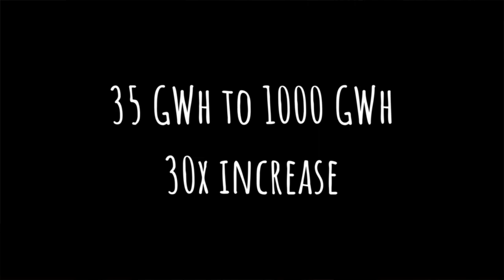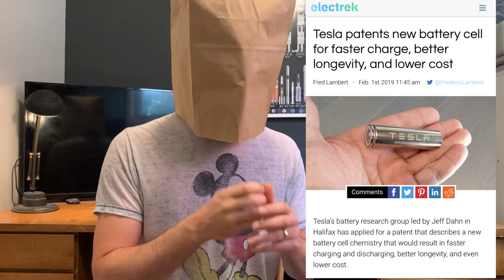TESLA BATTERY DAY | Everything you need to know about this “insane” day explained in 9 minutes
In this video I discuss why Tesla’s battery day is so important and what Tesla might unveil at the event.

I'm not a financial advisor.  I am a guy with a paper bag on his head who loves investing and thinking about the future.  Do your own research and think for yourself.]

Why the paper bag?
- To challenge your initial assumptions; many people would see an investment YouTuber with a mask on and assume I'm here to pump and dump stocks. I’m not here to do that.
- This channel is meant to challenge our beliefs, ask deeper questions, and look beyond the paper thin assumptions we make.
- I also prefer to stay anonymous as I think it will make my investing decisions clearer.